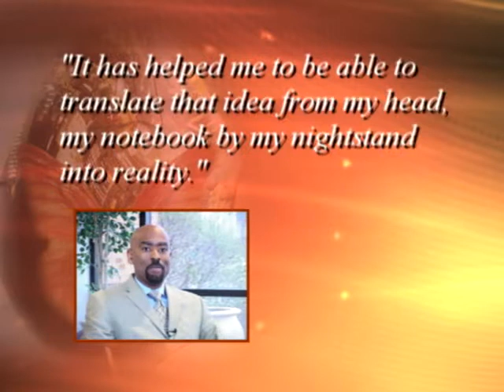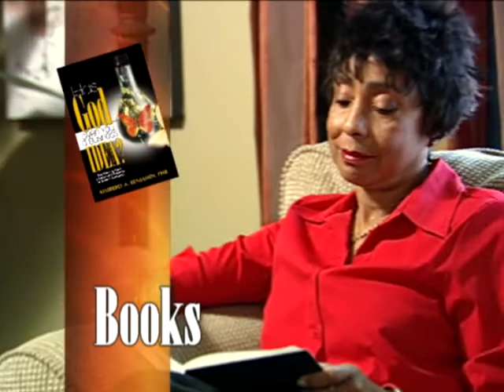The Ultimate Business Idea Toolkit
This infomercial highlights Business Coach, Kimberly Benjamin's popular Business Idea Toolkit.  It includes testimonials of clients who have found success from this all inclusive collection of DVDs, CDs and videos.    Produced by Reene Ferguson with Unison Media, LLC.